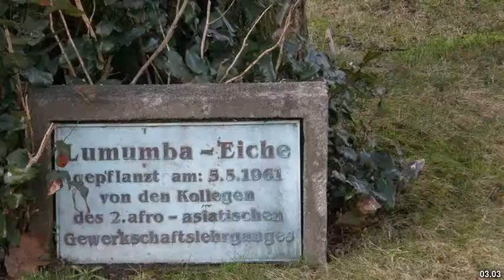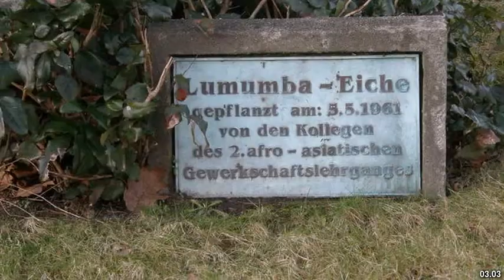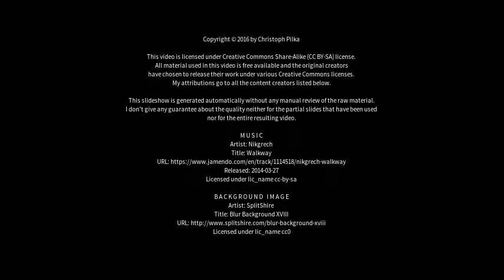Best places to visit